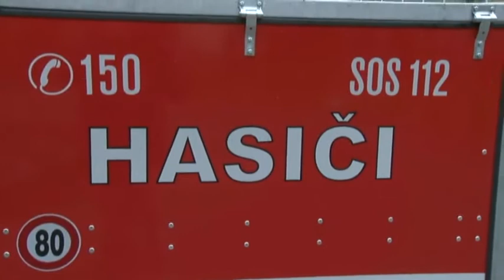Hasiči majú novú techniku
Podpredseda vlády a minister vnútra SR Robert Kaliňák vo štvrtok 15.októbra odovzdal dobrovoľným hasičom nášho regiónu prívesné vozíky s protipovodňovou technikou.